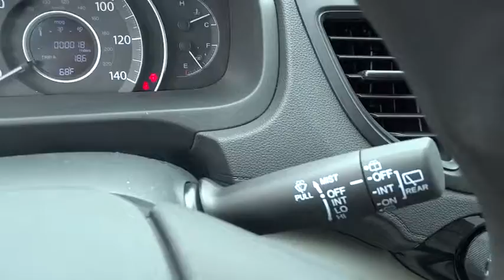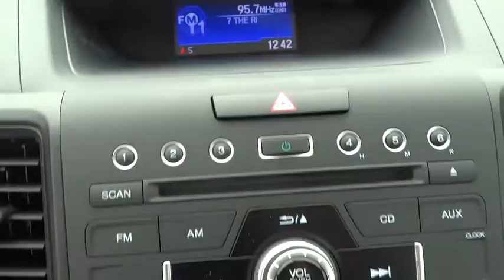2016 Honda CR-V Hickory, Morganton, Huntersville, Statesville, Gastonia, NC 26720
2016 Honda CR-V
2016 Honda CR-V AWD 5dr SE - Stock#: 26720 - VIN#: 2HKRM4H49GH651781

945 Us Highway 70 SE

SE trim, Basque Red Pearl II exterior and Gray interior. EPA 31 MPG Hwy/25 MPG City! CD Player, Alloy Wheels, All Wheel Drive, Back-Up Camera, Bluetooth, iPod/MP3 Input. Warranty 5 yrs/60k Miles - Drivetrain Warranty; AND MORE! KEY FEATURES INCLUDE: All Wheel Drive, Back-Up Camera, iPod/MP3 Input, Bluetooth, CD Player. MP3 Player, Keyless Entry, Privacy Glass, Steering Wheel Controls, Child Safety Locks. Honda SE with Basque Red Pearl II exterior and Gray interior features a 4 Cylinder Engine with 185 HP at 6400 RPM*. EXPERTS CONCLUDE: Everyday usability is the driving force behind the CR-V's interior design. The wide doors allow for easy ingress and egress, and head- and legroom are ample for front and outboard rear passengers. -Edmunds.com. Great Gas Mileage: 31 MPG Hwy. BUY FROM AN AWARD WINNING DEALER: Our goal is to offer customers a World Class Experience in Automotive Sales and Service. We provide everyone with all the time and information they need to make an informed decision regarding their vehicle. The friendly staff at Hendrick Honda Hickory would like to invite you to browse our website or visit us in person at 945 Hwy 70 SE in Hickory, NC 28602. Pricing analysis performed on 5/5/2016. Horsepower calculations based on trim engine configuration. Fuel economy calculations based on original manufacturer data for trim engine configuration. Please confirm the accuracy of the included equipment by calling us prior to purchase.